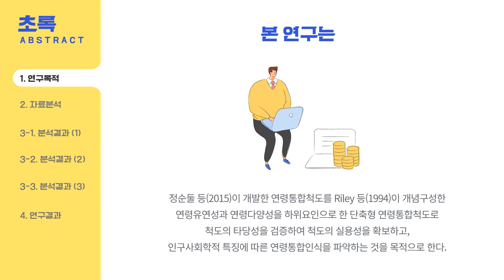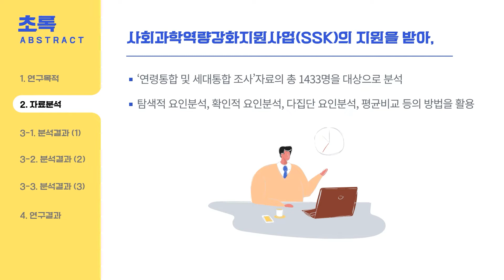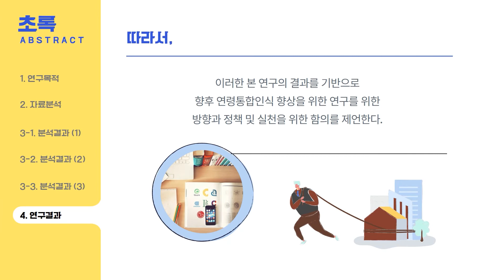[논문] 단축형 연령통합척도 타당화 및 인구사회학적 특성과 연령통합인식 관계: 연령집단 간 비교